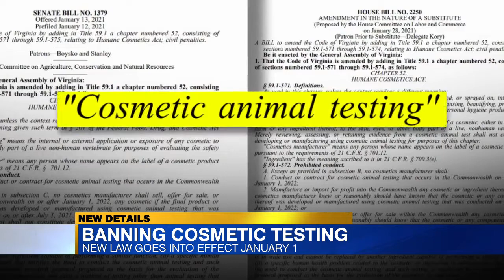Banning animal testing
A new law going into effect in Virginia next year will ban cosmetics testing and the sale of products that were tested on animals.